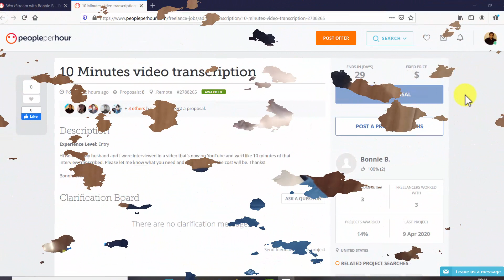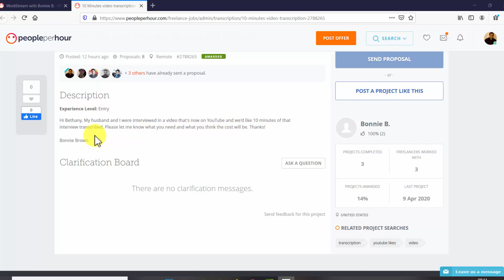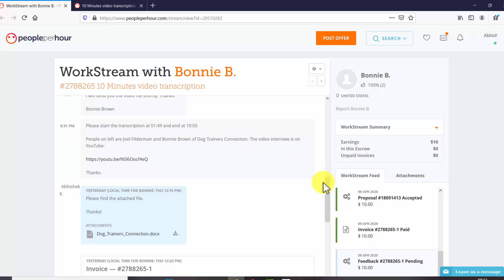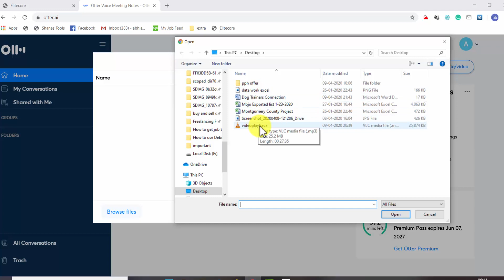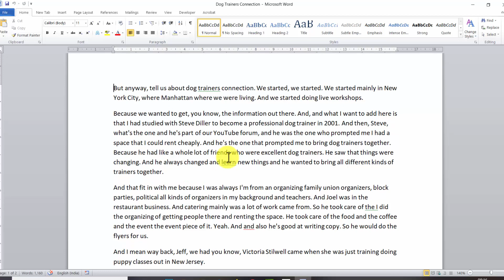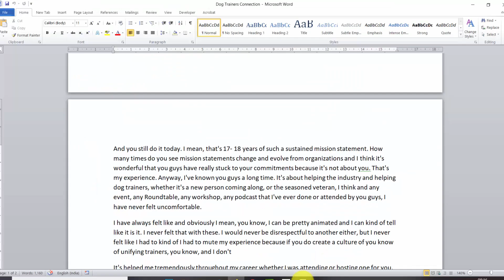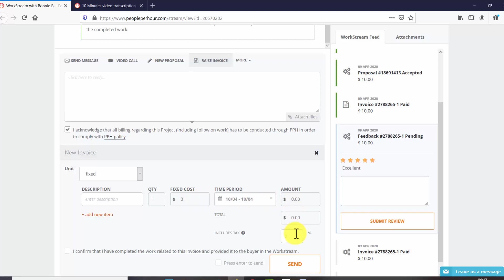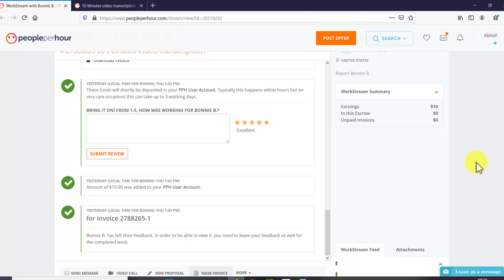Earn Online Peopleperhour || Accept Offer, Complete Job and Submit Work On PPH 2020 by Helping Abhi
Namaskar doston, aaj es video mein humne live demo work kar ke dikhaya jo aap ki demand pe banayi gayi hai... Mujhe aasa hai aap ko pasand aayegi. Thanks